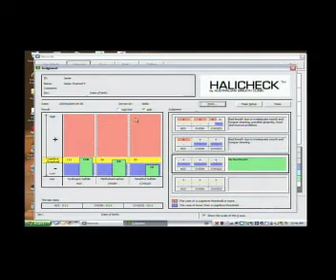Bad Breath Testing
Dr Geoffrey Speiser from BreezeCare and Australian Breath Clinic discusses bad breath on National Television. Dr Speiser shows the special machinery used to diagnose and treat bad breath. Dr Speiser also discusses food groups that cause bad breath. For more information about us please visit our